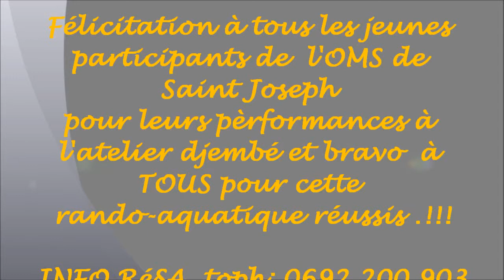djembes foulela et aquasens "enflamme a zot" OMS de St Joseph mars 2012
rando-aqua et atelier djembés à la Rivière Langevin, week end portes ouvertes tous les 2ieme W.end du mois, info résa, toph 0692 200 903